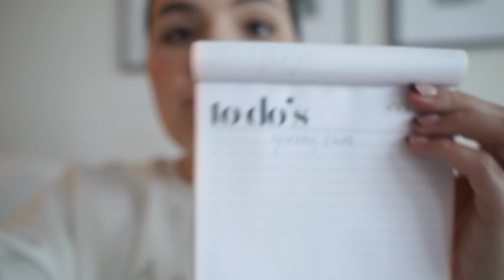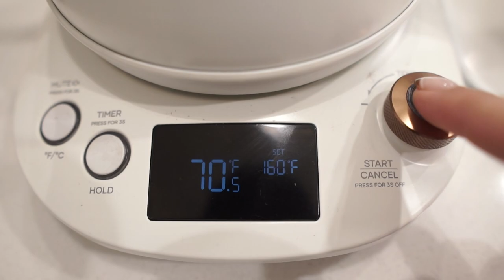VLOG: new nail inspo + sick girl tings + crockpot recipes + 32 weeks pregnant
xoxo, B